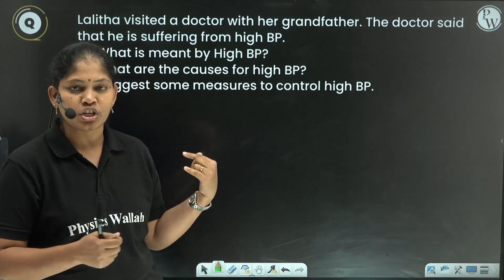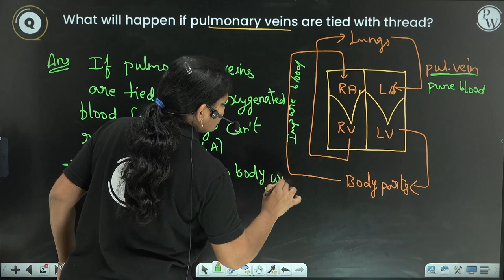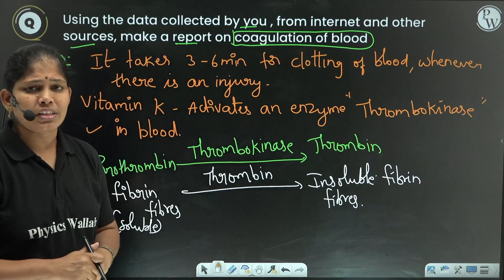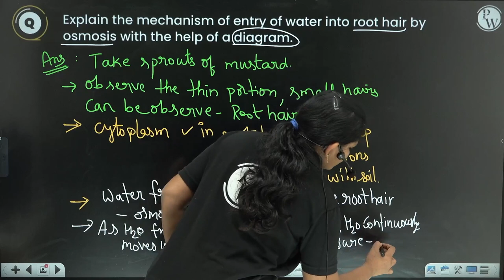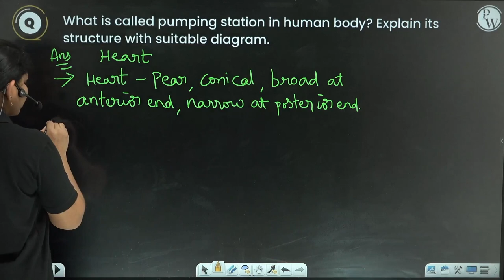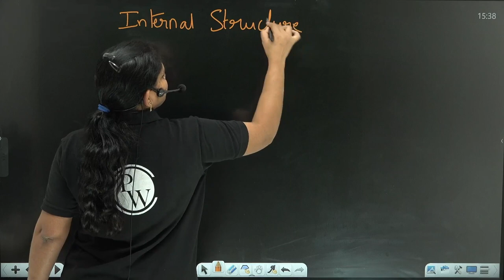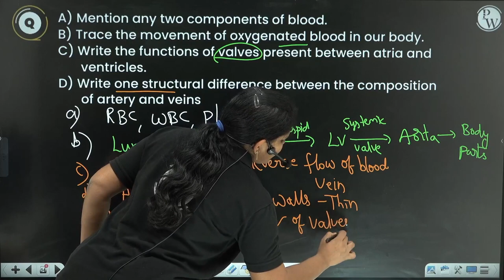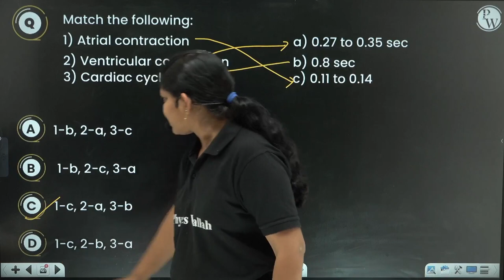TRANSPORTATION: Expert PYQ Series in 45 Minutes | SSC / CBSE | Biology